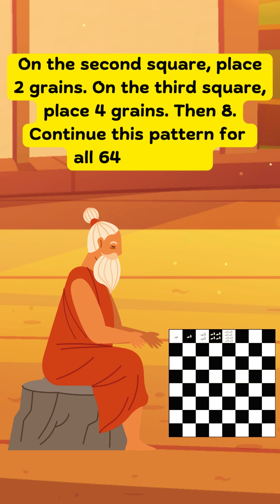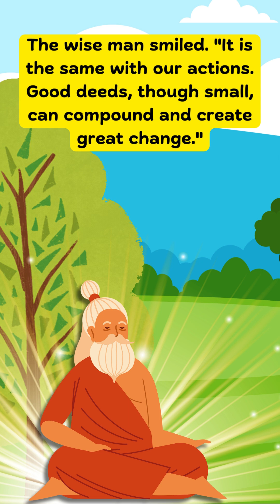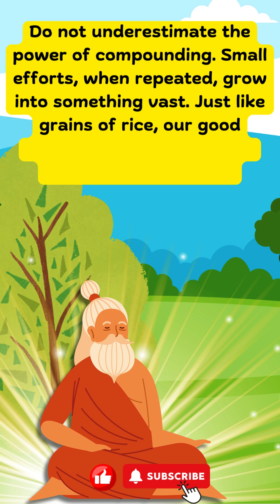The Power of Compounding - Grains of Rice - Moral Stories for Children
In this captivating video, we share the story of a wise man who teaches a powerful king an unforgettable lesson on the power of compounding. The king, offering the man a grand house near his palace, is surprised when the man refuses and instead asks for a humble reward: grains of rice on a chessboard, following a simple mathematical pattern. What begins as a seemingly modest request quickly grows into something much larger than the king could have ever imagined. Watch as the king learns the incredible impact of small actions that compound over time, reminding us all to never underestimate the power of consistent effort.

Moral of the story: Small beginnings can lead to extraordinary results, and compounding is a powerful force that can transform both life and the world through good deeds and effort.